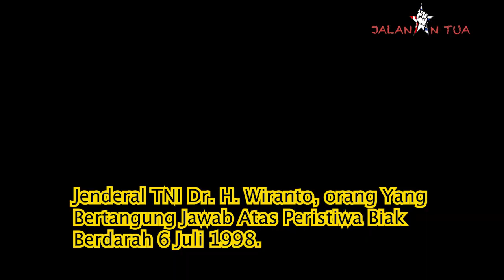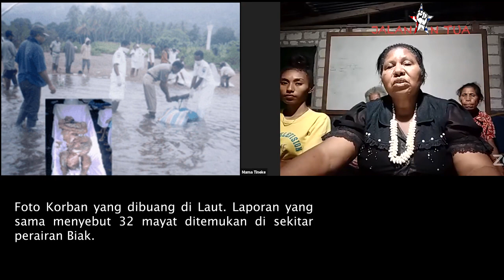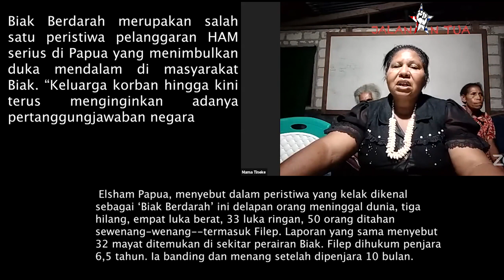WIRANTO ORANG YANG BERTANGUNG JAWAB BIAK BERDARAH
Biak Berdarah terjadi 24 tahun lalu, tepatnya pada 6 Juli 1998. Sampai kini tragedi tersebut belum diusut negara.